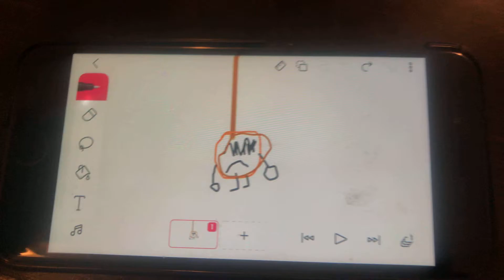Me hangs myself (read desc)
Everyone hates vivelle now